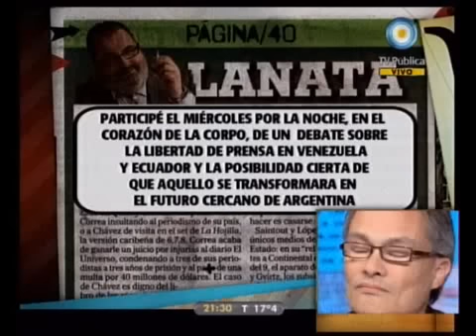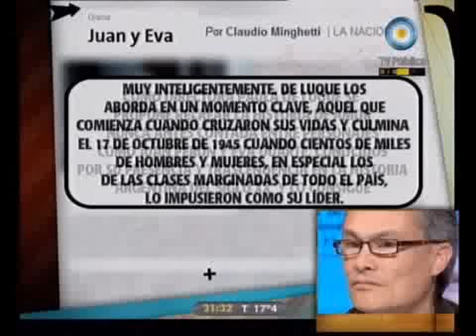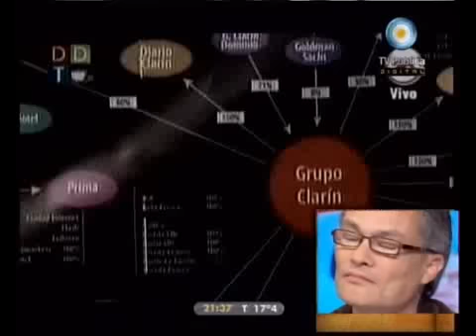Lanata y Abraham tenian razón. 14-10-11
678 informe tv publica: tomas abraham  censura la nacion claudio minghetti pelicula juan y eva luis novaresio adrian ventura hora clave tn extraccion compulsiva de adn 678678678